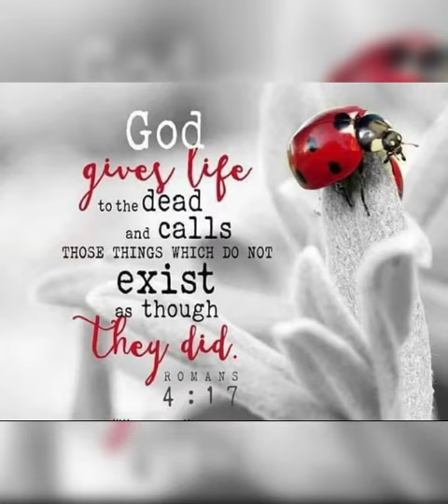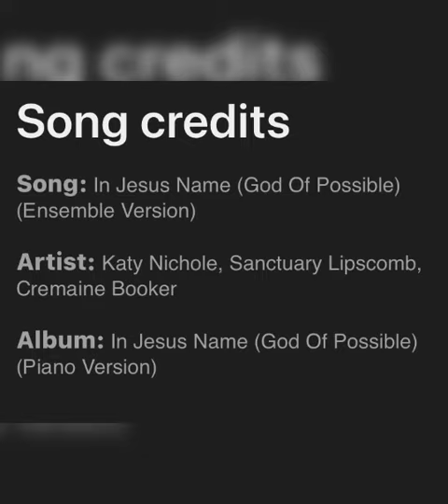I pray the name of Jesus over you